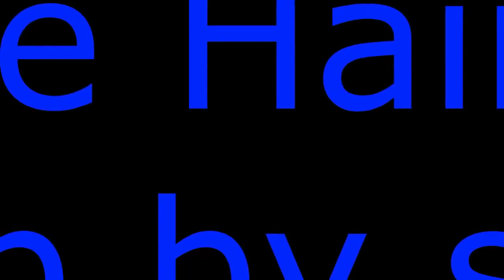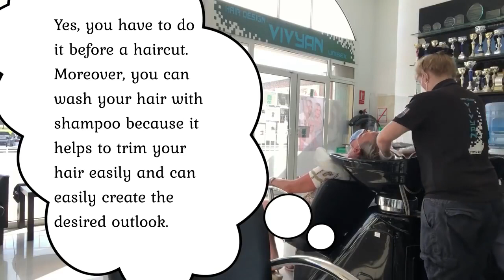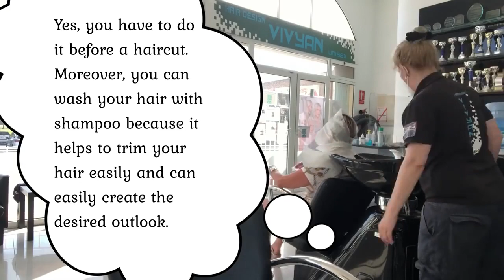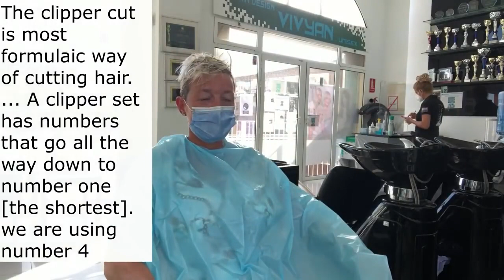Summer SHORT haircut for women 2021 Tutorial |Amal Hermuz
If you are a SHORT -lover then this is the right video for you!
The cut is entirely made out of vertical sections. This is one of the easiest techniques to achieve the perfect SHORT  hairstyle.

To All My Fans all over the World
 and leave a like because that helps motivate me to make more videos for you THANK YOU VERY MUCH.

Short Haircut For Women  2021 | Bob Hairstyles | Bob Haircut Tutorial | TIPS | Amal Hermuz

annel shortshaircut​ ​